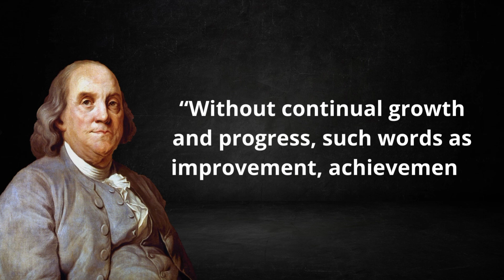Benjamin Franklin's Quotes which are better to be known || Mujtoba Rafik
Benjamin Franklin's Quotes which are better to be known when young to not Regret in Old Age
Benjamin Franklin was an American polymath who was active as a writer, scientist, publisher and political philosopher. Among the leading intellectuals of his time, Benjamin Franklin was one of the Founding Fathers of the United States and the first United States Postmaster General.

This video is quotes from Benjamin Franklin. This quotes compilation is made of his best quotes and we hope that these life quotes can make you think about many things in your life. Benjamin Franklin's quotes are definitely worth your time. Don't forget to take screenshots of the quotes you like to put together your collection of inspirational quotes.

We hope you enjoyed Benjamin Franklin's quotes and our video with Benjamin Franklin's quotes in general, a lot of time and effort was invested in it.